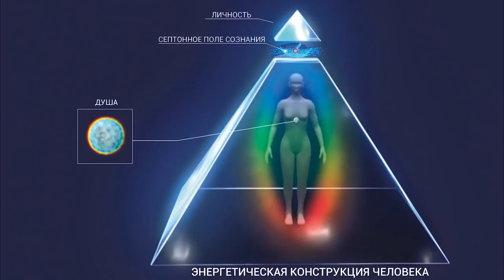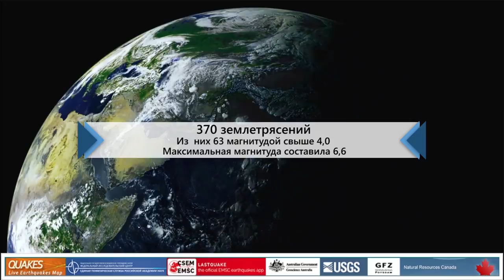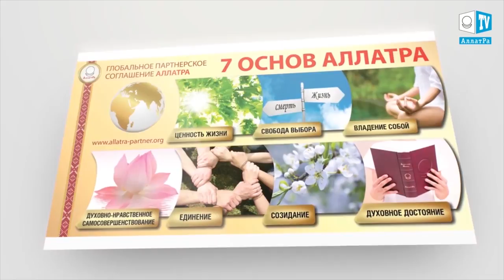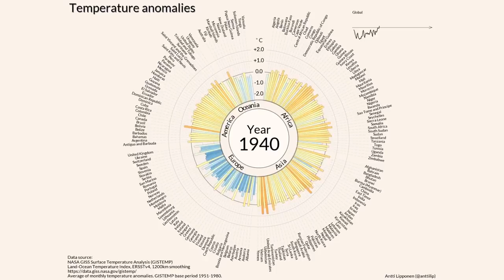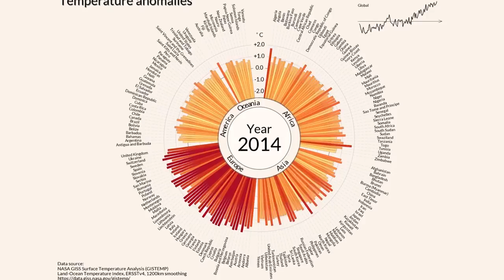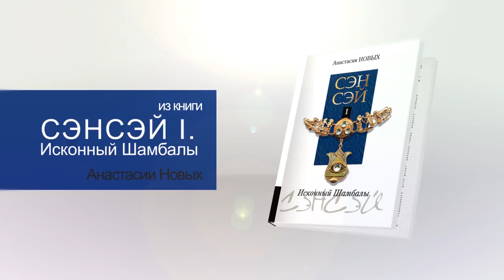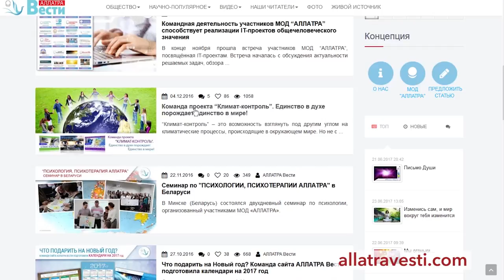Загадка природы - разноцветные дожди. Аномальная погода. Климатические изменения. Выпуск 76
Загадка природы - разноцветные дожди. Аномальная погода. Климатические изменения.
Климатический обзор недели 12 – 18 августа.
Климат Контроль. Выпуск 76

00:21 Аномальные и необычные дожди в мире.
02:14 Климатический обзор за неделю
06:11 Пример доброты и человечности в Китае.
12:47 Как один сделанный выбор повлиял на судьбу разных людей спустя 45 лет.

В течение недели произошло 583 землетрясения в радиусе до 20 км от действующих вулканов и на глубине не превышающей 20 км. В том числе 160 землетрясений в 50 км от кальдеры Йеллоустоун с максимальной магнитудой 3.

Разноцветные дожди являются одним из многочисленных ребусов и загадкой не только для очевидцев такого явления, но и для учёных. Понять и установить причину их появления пытались ещё философы древней Греции и средневековые учёные. Есть различные предположения. И на сегодняшний момент принято считать, что этому явлению способствуют сильные ветра и смерчи. Кровяные дожди связывают с примесями красного песка  и красных микроорганизмов из Африки. Появление чёрных дождей связывают с вулканической и космической пылью, а также с антропогенным влиянием. Белые или молочные дожди – с меловыми горными породами. Жёлтые и зелёные дожди связывают с примесями пыльцы из растений, цветов и деревьев или с близ расположенными фумарольными полями вулканов. Также встречаются и розовые, шоколадные, апельсиновые дожди. Но, пожалуй, самыми необычными являются дожди, во время которых, вместе с каплями на землю выпадают насекомые, членистоногие, рыба и креветки, земноводные и пресмыкающиеся и птицы. Иногда они выпадают обмороженные или замёрзшие в кусочках льда. Точная причина появления таких дождей не известна. Они во многих случаях возникают после шторма или смерча. Поэтому в научном мире принято считать их следствием сильного ветра.
Всё в мире фрактально. Из-за двойственной природы человека, в человеческом сознании возникают различные мысли, эмоции и желания. И чтобы понять окружающий мир и процессы, происходящие в нём, необходимо, в первую очередь, познать себя.
В этом помогут книги Анастасии Новых, а также вышедшая на канале АллатРа ТВ передача “Сознание и Личность. От заведомо мёртвого к вечно Живому”.

О новых технологиях, неизведанных ресурсах Земли, мифах и реальности относительно текущего положения человечества и многом другом смотрите в разделе на канале «АллатРа Наука» - «Дыхание жизни. Научные разработки, новые технологии»